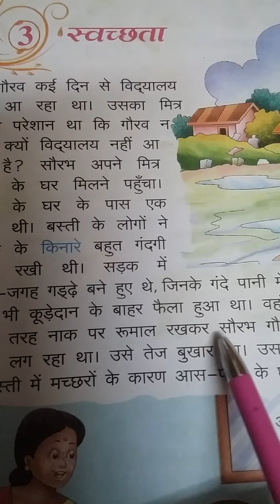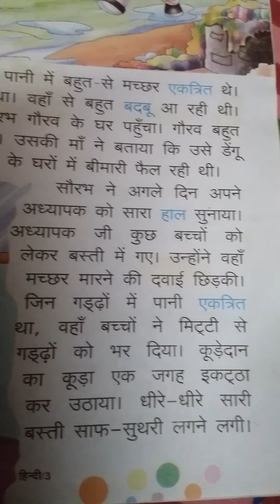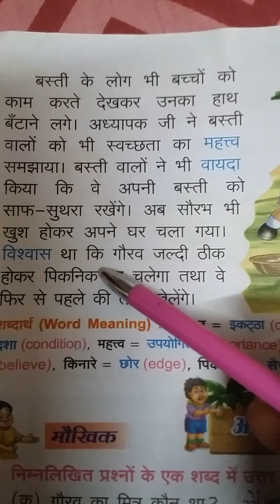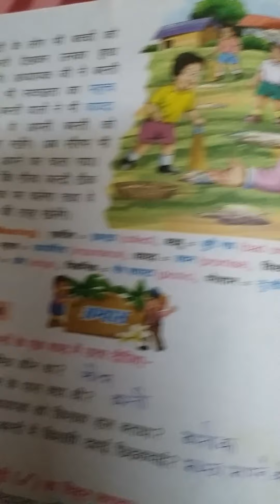कक्षा 3 पाठ 3 स्वच्छता।